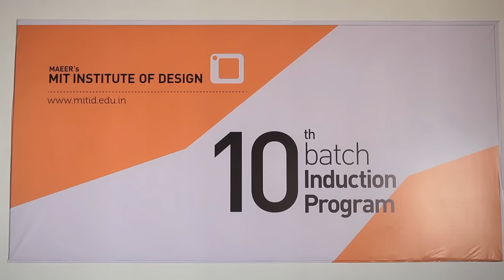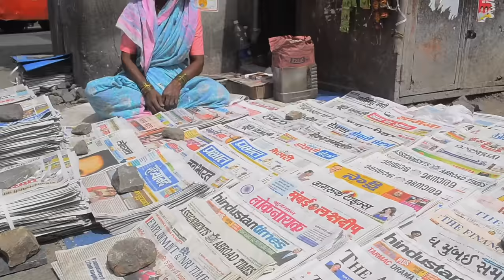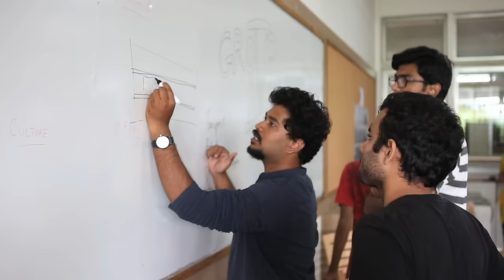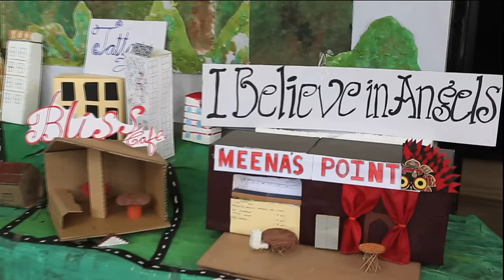Design Overview 2015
This film (Changing Horizons) encapsulates the visit of the entire 10th batch of 320 + students, to the suburbs of Pune city, to explore and record their perceptions on the co-existence of rural and urban areas, as a part of Design Overview course.